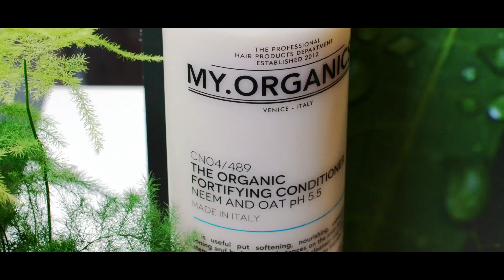Rituály My.Organics - Proti padání vlasů